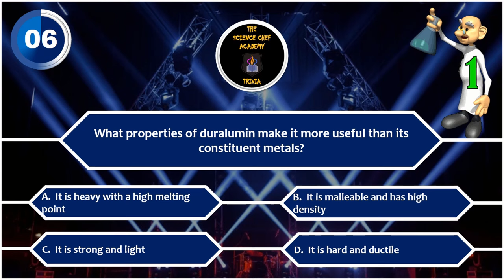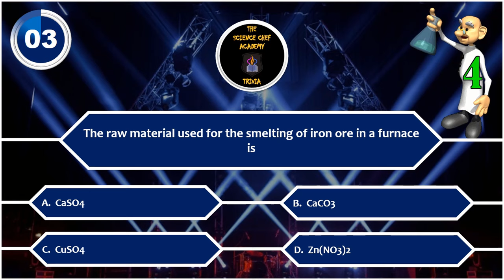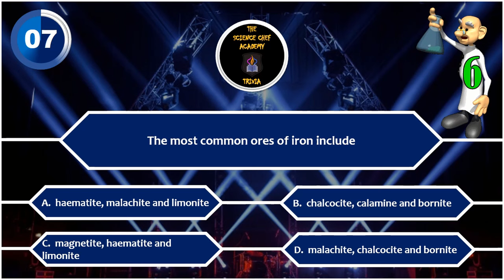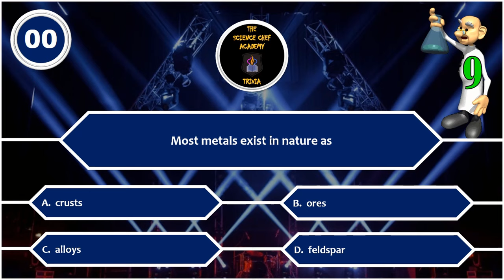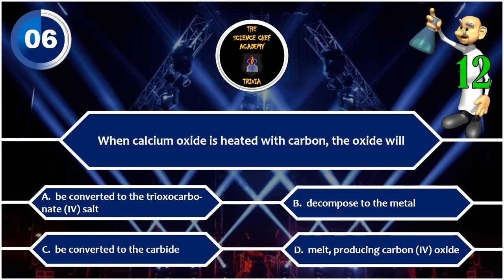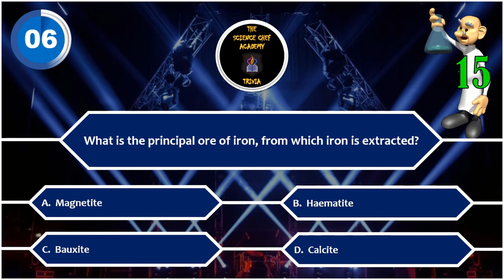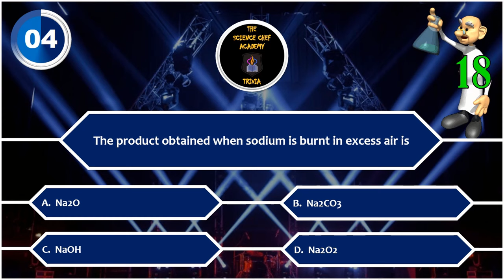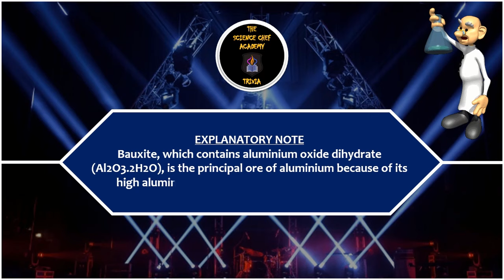2024 JAMB Chemistry | 20 Frequently Asked Chemistry Questions on Extraction of Metals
This video is a gameshow of the 20 frequently asked Chemistry questions on metals & their compounds that candidates would encounter in the 2024 JAMB/UTME Chemistry, with their answers and detailed explanatory notes! So, sit down, relax and have fun while you learn!

To join our one-to-one JAMB tutorials classes, send a message to the number below or contact with us via any of our other channels: